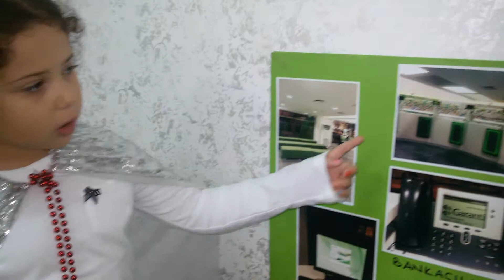CEVİZLİBAĞ MAVİ UMUT ANAOKULU NİL'İN MESLEK SUNUMU